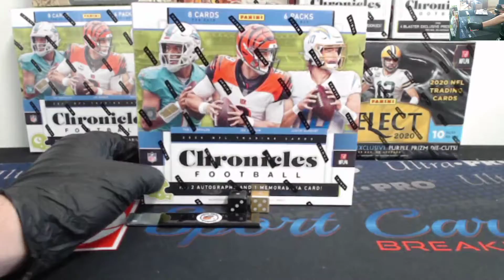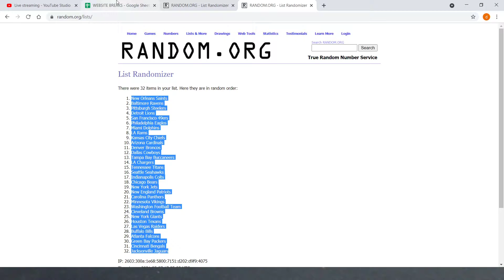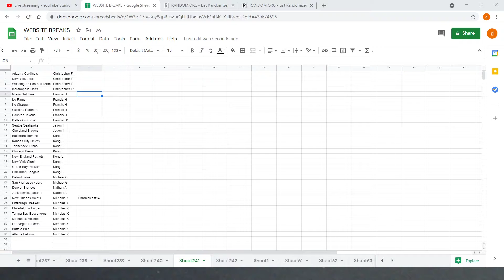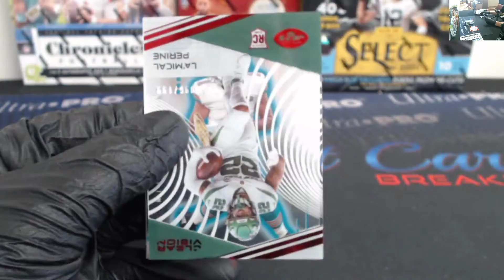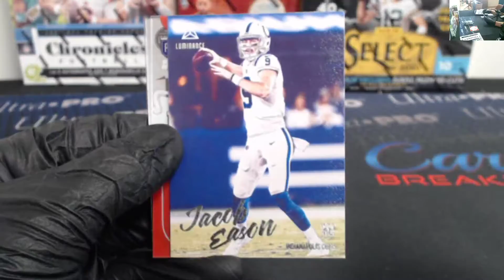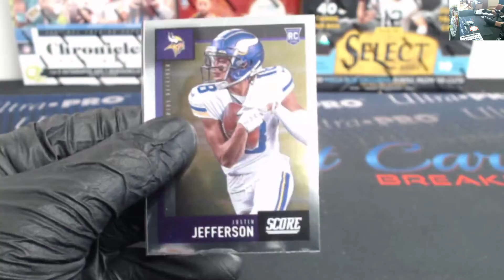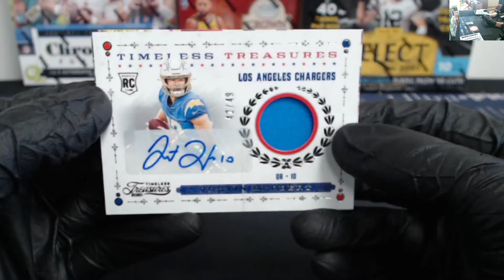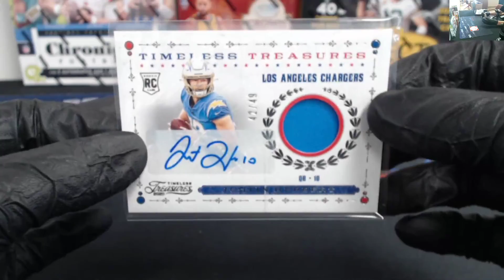2020 1 Box Chronicles Football Break #14, May 7th 2021